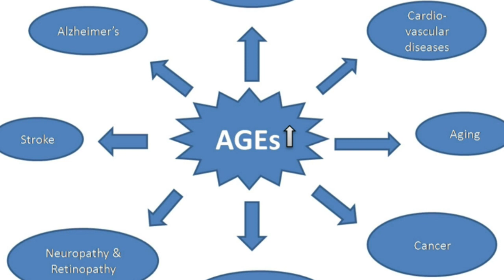Fried Foods Can Harm You!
We all know that fried foods taste delicious, but did you know that they can have harmful effects on our bodies?

I help people adopt a holistic lifestyle to prevent chronic disease and rebuild their health in 49 days. Click below to work with us and become a Self-Care Advocate. 👇

6 in 10 adults live with at least one chronic disease. We face an epidemic of high blood pressure, obesity, heart disease, diabetes, COPD, chronic kidney disease, and acid reflux. The average person suffers in silence, often relying on prescription drugs to mitigate their symptoms. Self-care advocates however actively work to prevent chronic conditions and reduce their risk factors. Now is the time to become a Self-Care Advocate.